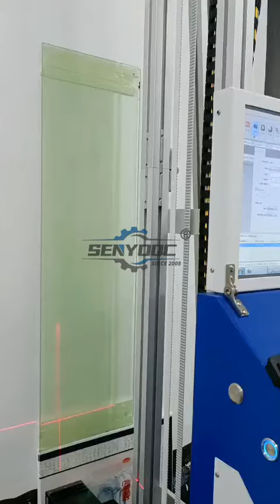3D Effect Mural Printing by Wall Printing Machine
Dear all, Good day
Thanks for your reading . Our machines videos will be presented in the form of small videos and detailed real shots.
Here have different videos for machines in our homepage, welcome focus on us !and We plan update differenct machine every period .

SENYOQC® specializes in the development and manufacture of CNC router machine/ CNC laser machine / Plasma cutting machine/ Fiber laser cutting machine/ CO2 Laser machine/ Wall printer machines.

For the more detial model here have some for showing, please check.
Panel furniture production line, CNC working center, CNC wood lathe, CNC spare parts and other CNC machines. laser marking machine, laser engraving machine and fiber laser cutting machine,CNC wood router, stone engraving machine, metal engraving machine, 5 axis CNC router, 3D CNC router and CNC milling machine.
We are committed to providing customers with high quality products, competitive prices and excellent services.

Company:Jinan Senyo Machinery CO, LTD
Room 404-23, Building 3 , ZhongRun ShiJi Centre,12111 JingShi Road , LiXia District, Ji'nan, Shandong, China